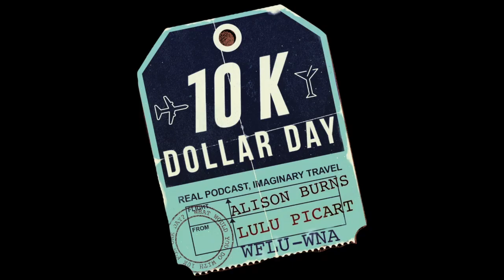Spending money in the Middle East!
10K Dollar Day - the comedy podcast about imaginary luxury travel!

A live recording of Episode 116  - “The Biblical Episode!”

Hosts Alison Burns and Lulu Picart take $10,000 and spend it lavishly - and often hilariously - all in one day, all in one place.
This time they spent their 10K in Oman + Socotra Island, Yemen